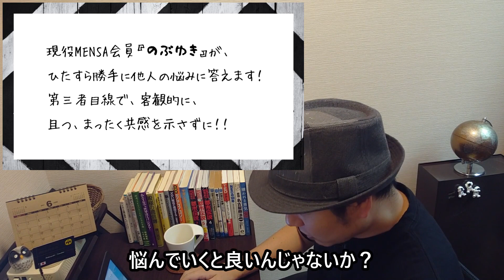悩みを無くすには？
のぶゆきが第三者目線で勝手に他人様の悩みに答えていきます。